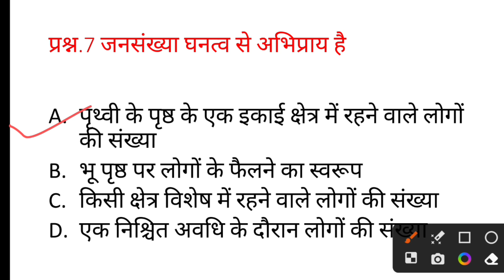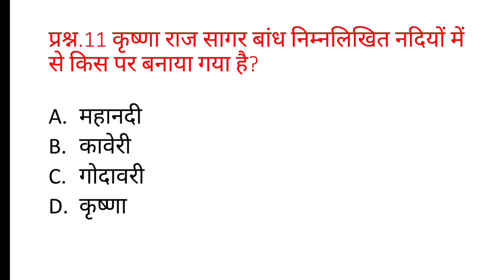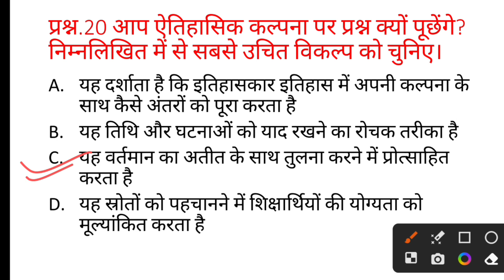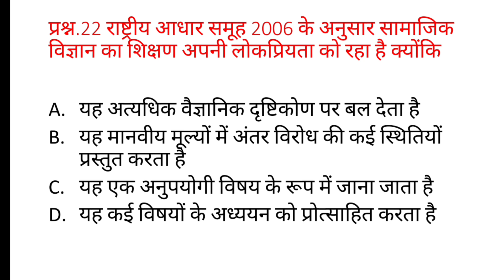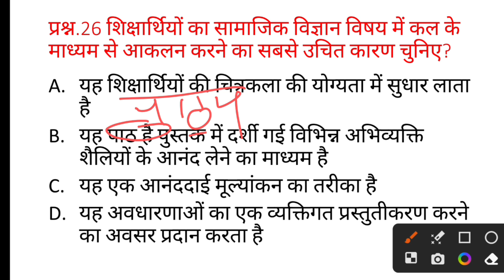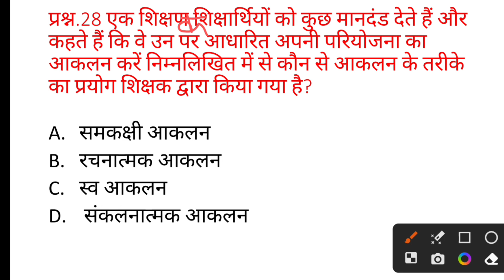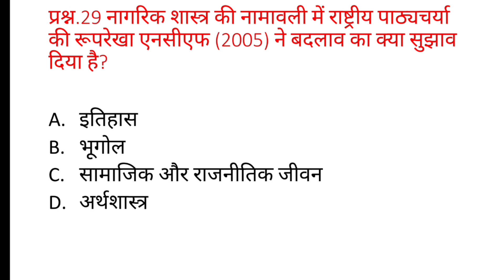सीटेट पेपर 2 सामाजिक अध्ययन | CTET Paper 2 Social Science | CTET Paper 2 SST Pedagogy